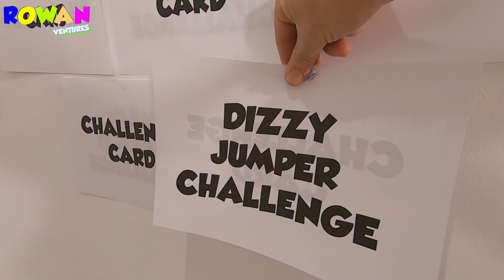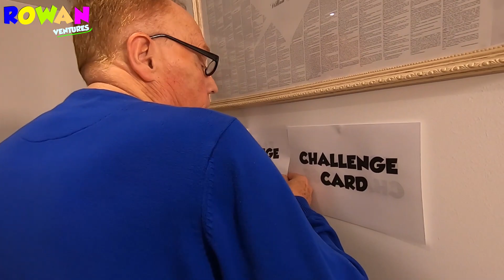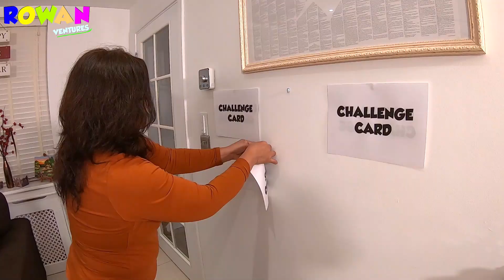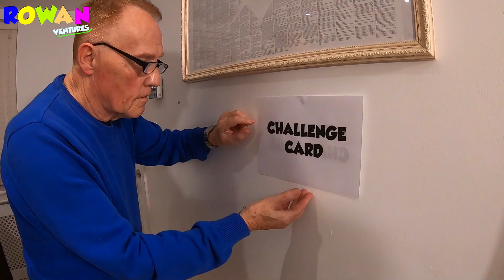Guess Who Challenge Quiz Show | RowanVentures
Today we play a game of Guess Who - The Grandparents are back to take on Rowan after loosing our first Quiz Challenge game, Today we show them silhouettes of different superheros, Get it wrong and you have to do a complete a challenge.

Will the Grandparents redeem themselves or will Rowan be victorious and go 2 -0 up in our Challenge Quiz Game Show Series.

►► ABOUT ROWANVENTURES
Welcome to RowanVentures - The YouTube channel for kids and families full of fun, laughter and happiness. Full of adventures, games, challenges, toys and me your sure to have a great time.

We are committed to making fun & safe videos for all ages!